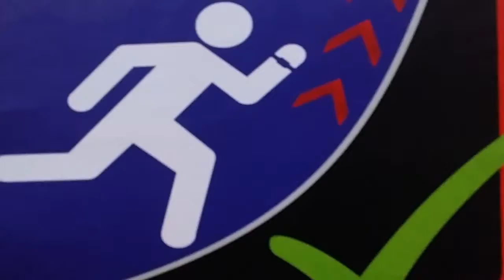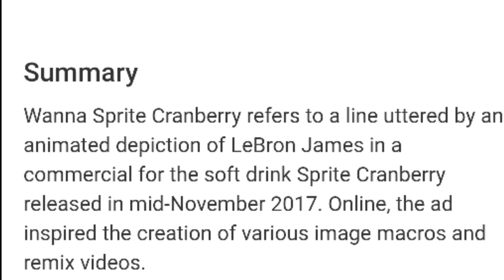Christmas Break Vlog AAAAAAAAAAAAAA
This is Paula Janson's vlog